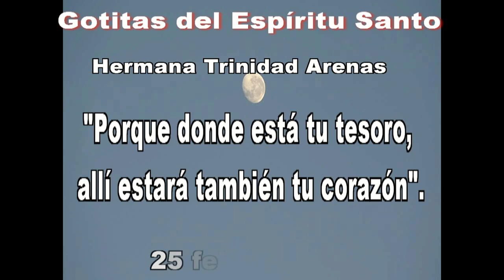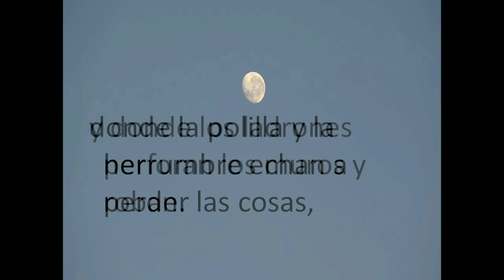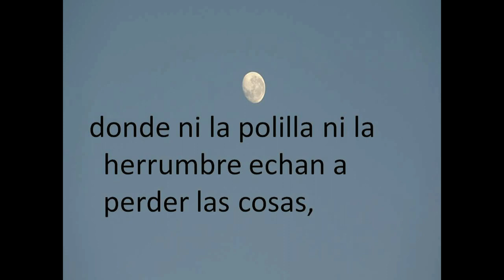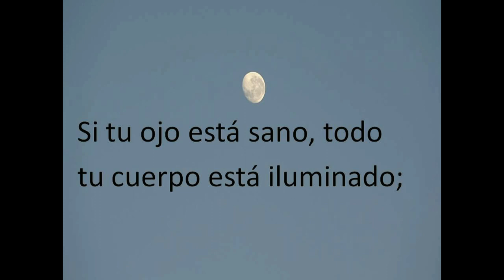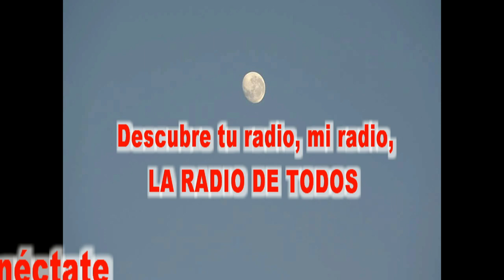GOTITAS DEL ESPÍRITU SANTO 56 hd